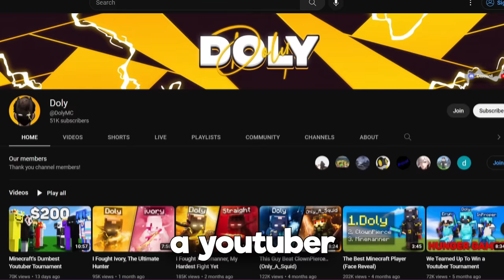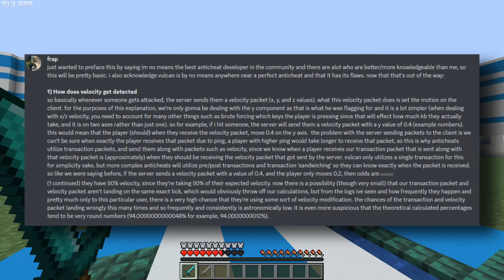Exposing Minecraft's Biggest Cheater (Doly)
The Downfall of Doly. This video will cover the recent proof exposing Doly as a closet cheater.

(CHECK PINNED COMMENT FOR UPDATES)

Here's my personal discord - I'll attempt to answer questions when possible, but hopefully this video covers mostly everything.

Timestamps:
00:00 Introduction
0:37 Doly's Ban
1:15 Justification of cheating claims
1:39 How velocity is detected
2:10 Testing the anticheat
3:09 Is it possible for the logs to be false?
3:44 Closing thoughts